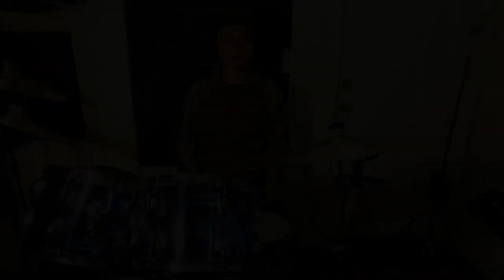"Spy Games" from Fresh Approach to the Drums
This is Tsuyoshi, a drummer based in Brooklyn, New York.
In this video, I perform "Spy Games" from Fresh Approach to the Drums by Mark Wessels, which I use for drum lessons.

Online Lessons Available!